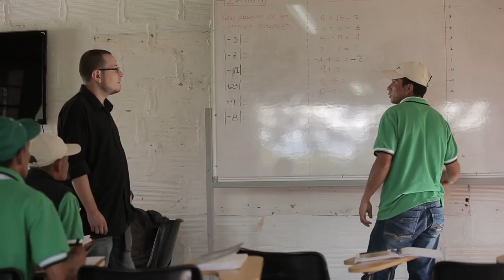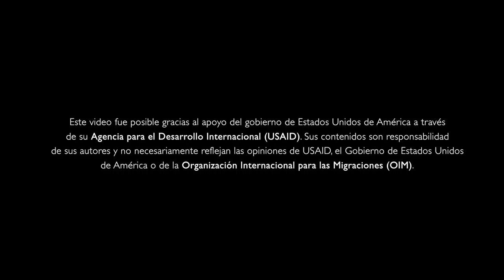En Valledupar se graduaron los primeros bachilleres del Modelo de Educación para la Reintegración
Este es un modelo flexible dirigido a la población adulta que ha impactado a 50 municipios del país. Fue realizado con el apoyo de OIM, USAID, Fundación Merani, Sena y Ministerio de Educación.